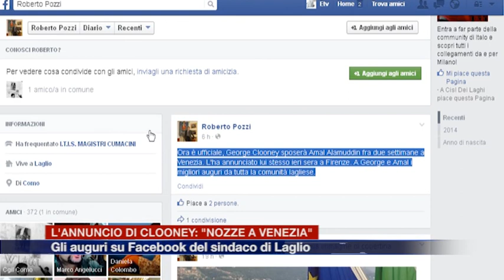Etg - Clooney annuncia: nozze a Venezia. Realtà o depistaggio?